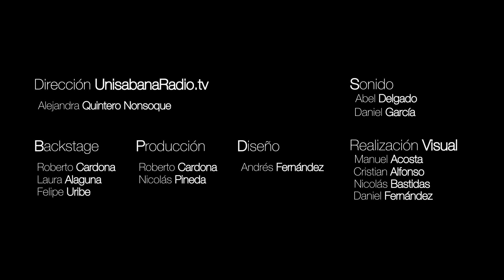Todo - Duina del Mar (Acústico) en Backstage de Unisabanaradio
Duina del Mar, desde los estudios de UnisabanaRadio.tv, emisora virtual de la Universidad de la Sabana.

Backstage, jueves 7pm.